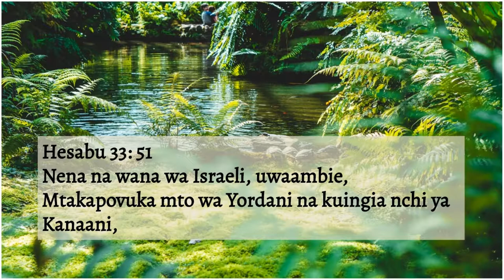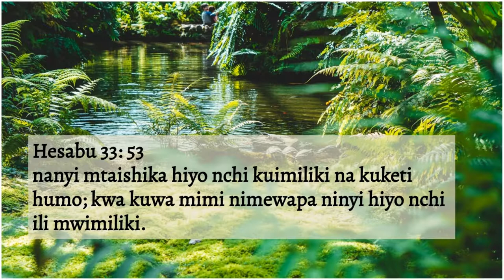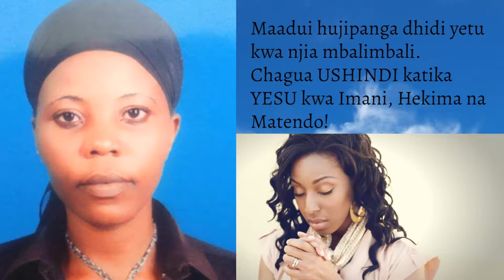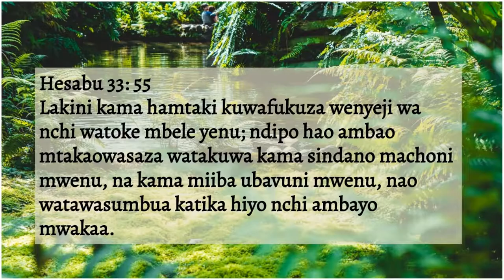MAADUI ni LAZIMA UWAFUKUZE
Maadui ni Lazima Wafukuzwe

Hapa duniani wapo maadui wa kiroho na kimwili. Ni vyema iwapo tutatumia hekima ya Neno la Mungu, Uongozi wa Roho Mtakatifu na hekima ya kimaisha ili kupata UFUMBUZI WA KUDUMU.

Neno letu la leo linatoka katika kutabu cha:

Hesabu 33: 50 ~ 55

50 Kisha Bwana akanena na Musa hapo katika nchi tambarare za Moabu, karibu na Yordani, hapo Yeriko, na kumwambia,

51 Nena na wana wa Israeli, uwaambie, Mtakapovuka mto wa Yordani na kuingia nchi ya Kanaani,

52 ndipo mtakapowafukuza wenyeji wote wa hiyo nchi mbele yenu, nanyi mtayaharibu mawe yao yote yenye kuchorwa sanamu, na kuziharibu sanamu zao zote za kusubu, kuvunja-vunja mahali pao pote palipoinuka;

53 Nanyi mtaishika hiyo nchi kuimiliki na kuketi humo; kwa kuwa mimi nimewapa ninyi hiyo nchi ili mwimiliki.

54 Nanyi mtairithi nchi kwa kufanya kura, kama jamaa zenu zilivyo; hao walio wengi mtawapa urithi zaidi, na hao waliopunguka utawapa kama kupunguka kwao; mahali po pote kura itakapomwangukia mtu ye yote, mahali hapo ni pake; mtarithi kama kabila za baba zenu zilivyo.

55 Lakini kama hamtaki kuwafukuza wenyeji wa nchi watoke mbele yenu; ndipo hao ambao mtakaowasaza watakuwa kama sindano machoni mwenu, na kama miiba ubavuni mwenu, nao watawasumbua katika hiyo nchi ambayo mwakaa.

KAMA WEWE NI MWANAMKE na ungependa kujiunga na Kundi la Maombi la KINAMAMA, basi tunakukaribisha kupitia link hii ya Facebook:

Na Bwana Yesu Awabariki!